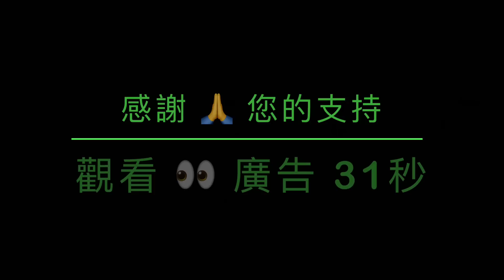「憲法學者德肖維茨：剝奪了川普總統的憲法權利」No.03（17/02/23）佐治亞州的調查報告